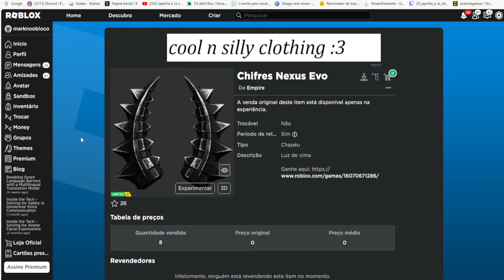Chifres Nexus Evo Limited UGC GRÁTIS NO ROBLOX FREE LIMITED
wwwwwwwwwwwwwwwwwwwwwwwwwwwwwwwwwwwwwwwwwwwwwwww